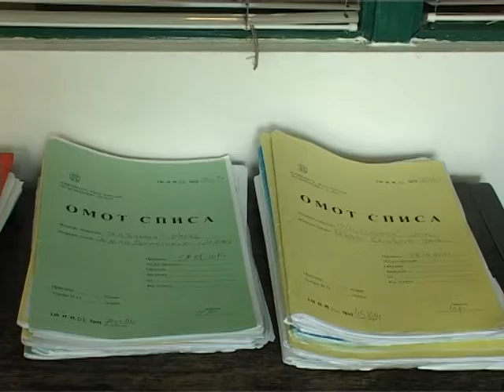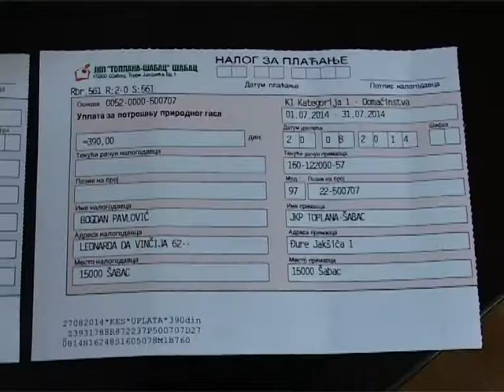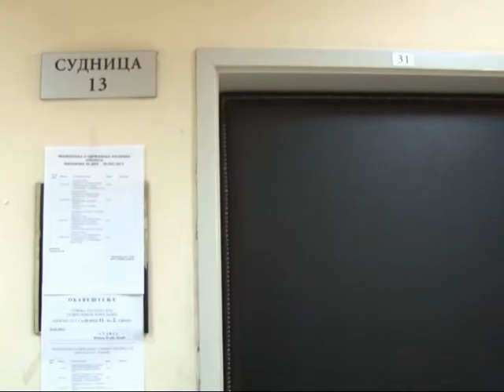izvrsitelji 26 08